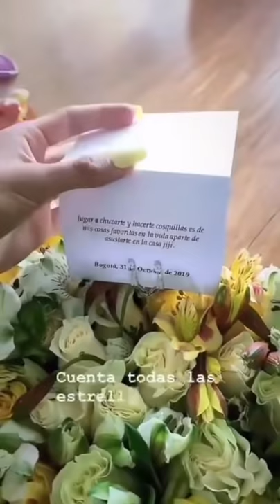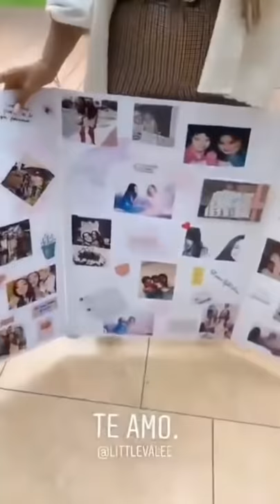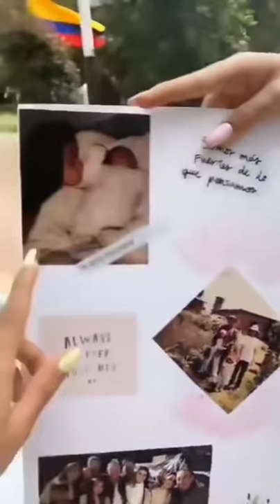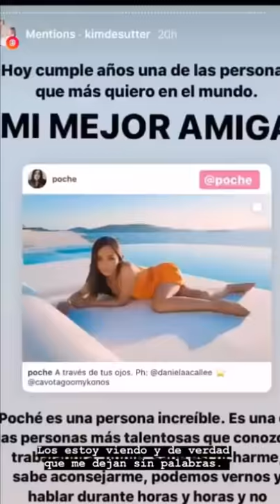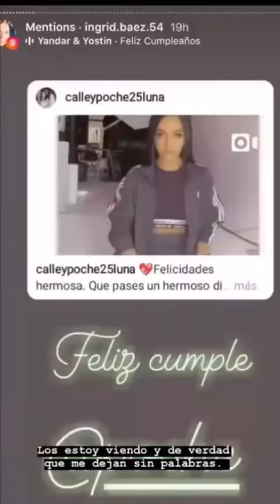El cumpleaños de Poché, sorpresas, disfraces & más (31.10.2019)